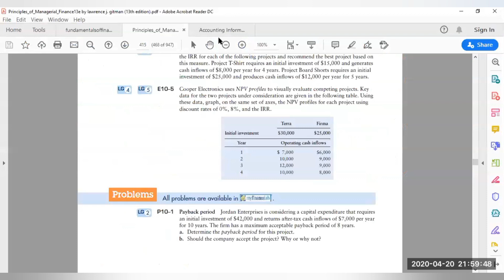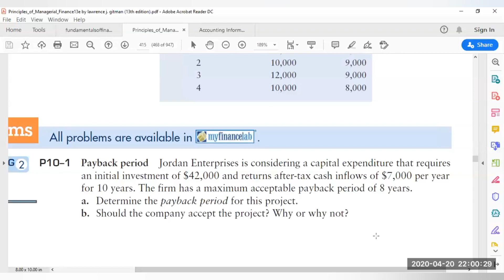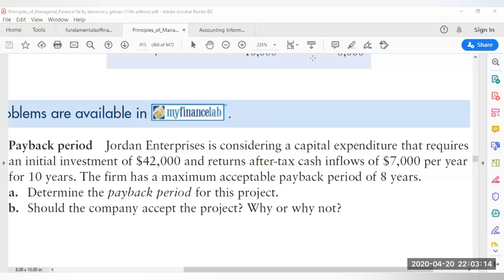LECTURE#6 FINANCIAL MANAGEMENT||CAPITAL BUDGETING TECHNIQUE (CBT)|| BASIC CONCEPTS AND DEFININTION.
COURSE TITLE: FINANCIAL MANAGEMENT
CHAPTER#2 CAPITAL BUDGETING TECHNIQUE (CBT)
LECTURE#6  BASIC CONCEPTS AND DEFININTION.
This video may be help for the students doing the preparation of ACCA, CA, CPA EXAM BEC| CMA EXAM, MAT, MBA, CFA, NET.
In this lecture I shall discuss basic concept and definition related to Capital Budgeting Technique (CBT).
Books that I am going to follow here are
(1) Principles of Managerial Finance written  by International authors, Lawrence J. Gitman, Rogar Juchau and Jack Flanagan.
(2) Fundamentals of Financial Management by James C. Van Horne's, John M. Wachowicz.
Course Contents of Financial Managements are
(1) Bond Valuation
(2)CAPITAL BUDGETING TECHNIQUES(CBT)
(3) CASH BUDGET
(4) CASH FLOW STATEMANT
(5) COST OF CAPITAL (COC)
(6) LEVERAGE
(7) RATIO ANALYSIS
(8) STOCK VALUATION
(9) TIME VALUE OF MONEY (TVM)
(10) WORKING CAPITAL MANAGEMENT (WCM)
(11) FINANCIAL MANAGEMENT PAST PAPERS
Capital budgeting is the process of evaluating and selecting long-term investment projects that involve significant capital expenditures. It's a critical skill for financial managers, analysts, and anyone looking to make wise investment choices.

📈 Key Topics Covered:

Introduction to Capital Budgeting: We'll kick things off by explaining what capital budgeting is and why it's crucial for businesses to allocate their resources wisely.

Types of Capital Budgeting Techniques: Explore the various methods and techniques used in capital budgeting, including Net Present Value (NPV), Internal Rate of Return (IRR), Payback Period, Profitability Index (PI), and Accounting Rate of Return (ARR).

Net Present Value (NPV): Learn how to calculate NPV, why it's considered the gold standard in capital budgeting, and how to interpret NPV results to make investment decisions.

Internal Rate of Return (IRR): Understand IRR, how it factors in the time value of money, and how to use it alongside NPV to assess project feasibility.

Payback Period: Explore the concept of the payback period and when it's a useful tool for evaluating investments.

Profitability Index (PI): Discover how the profitability index helps in ranking and prioritizing projects with multiple investment options.

Accounting Rate of Return (ARR): Learn about ARR and its strengths and limitations in the context of capital budgeting.

Real-World Examples: We'll illustrate each capital budgeting technique with real-world examples, making it practical and easy to apply in your financial decision-making.

By the end of this video, you'll have a comprehensive understanding of capital budgeting techniques and how to use them effectively to evaluate investment opportunities. Whether you're a student studying finance, a business owner, or an aspiring financial analyst, this video will equip you with valuable knowledge and tools.

If you find this video informative, please give it a thumbs up, share it with others looking to enhance their financial skills, and subscribe to our channel for more insightful content on financial management and investment strategies.

Thank you for joining us on this financial journey as we explore the art and science of Capital Budgeting Techniques (CBT). Let's get started on your path to informed financial decisions!